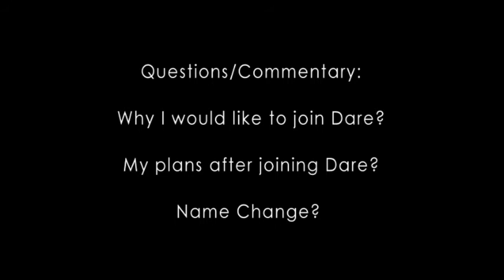DS1 Dare Sniping RC Final Response l Dare Joker?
^^^WHAT STARTED IT ALL^^^